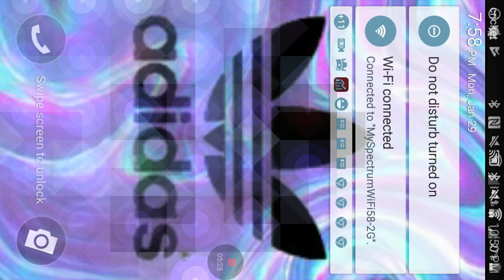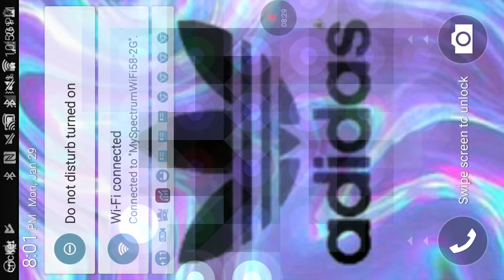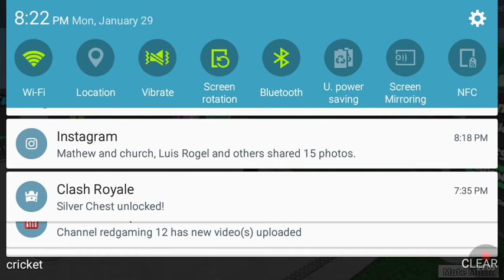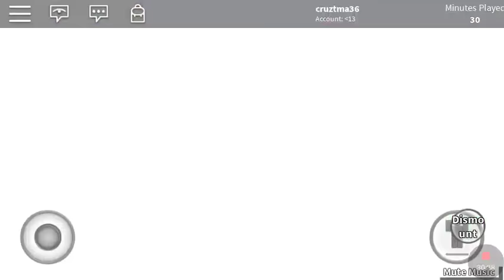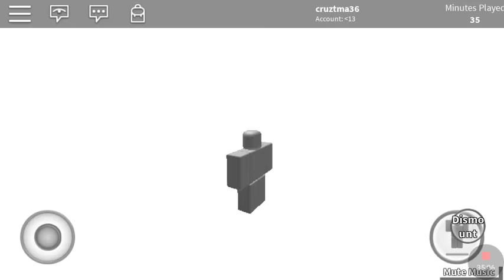Getting good stuff and bad stuff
Instagram redgaming and roblox username cruztma37